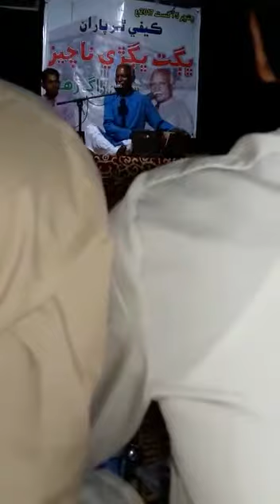Bhagat Bhugro Nachez sur Malkoons poetry by Meeran Bai ميران ٻائي راڳ مالڪونس ڀگڙو ناچيز